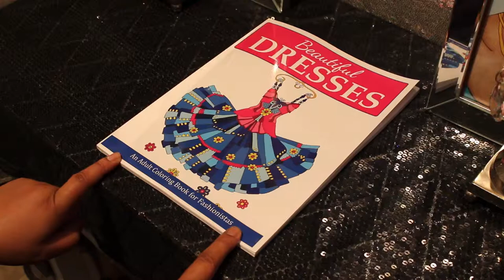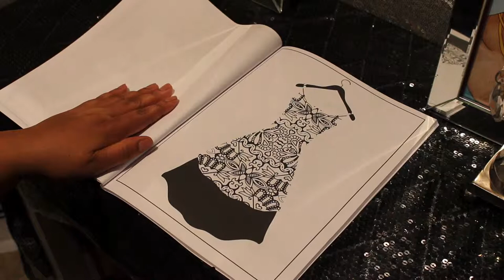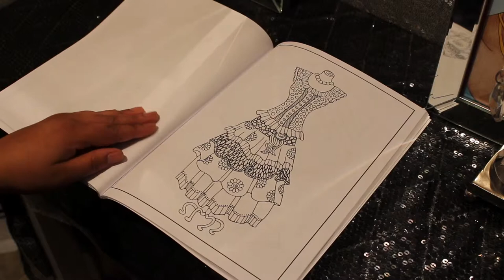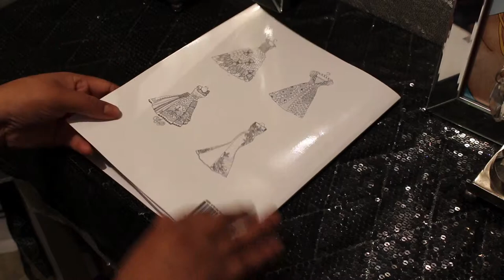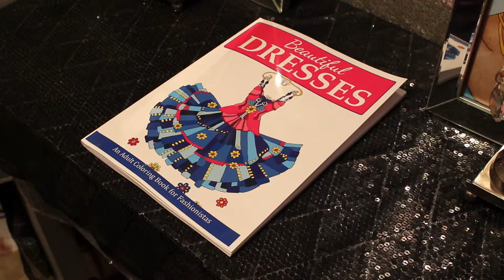Beautiful Dresses Coloring Book Flip Thru